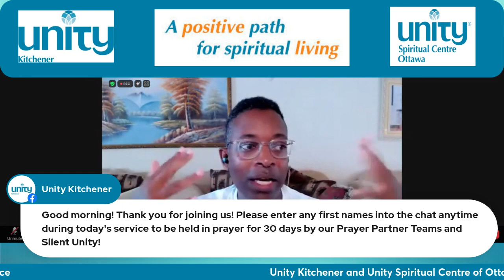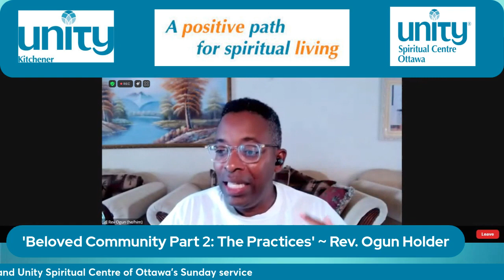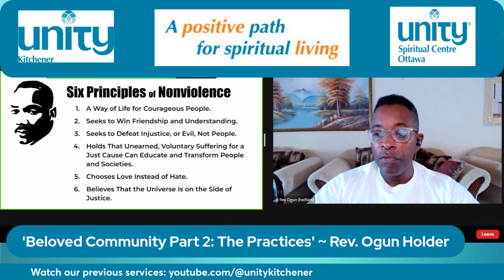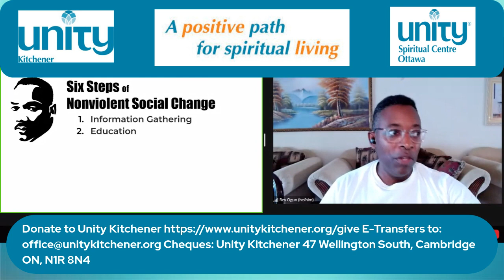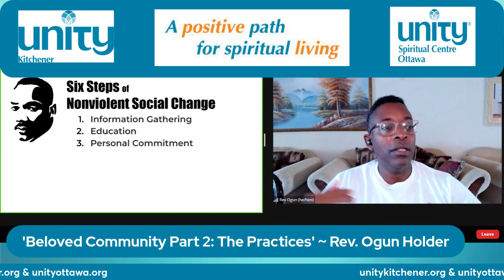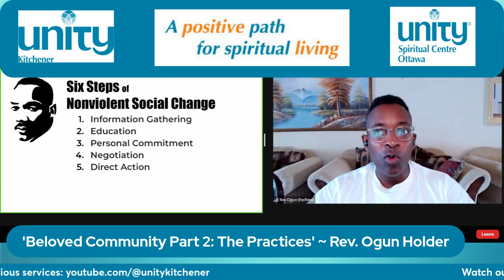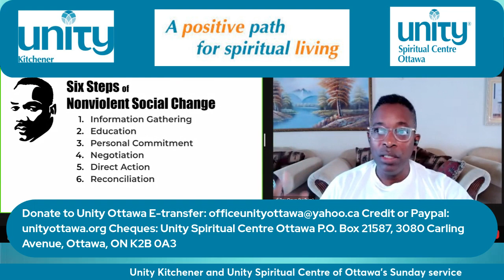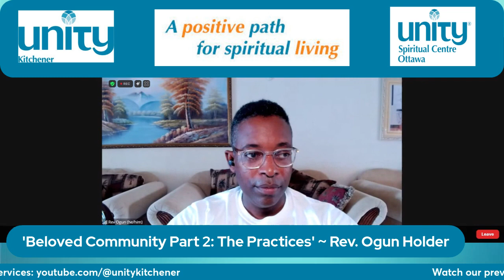Beloved Community Part 2 The Practices Rev Ogun Holder Feb 11 2024